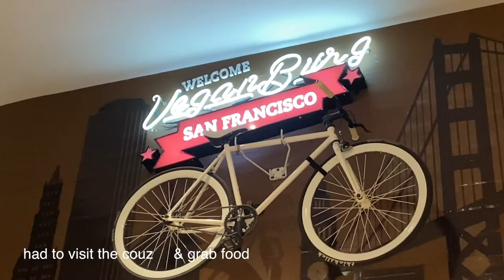caf gala with the well known strangers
hi everyone!!

for those who don't know, I'm a part of the challenged athletes foundation, and they do amazing work helping people with physical challenges get back into sports. I've loved being part of the caf family, and every year there are galas to help raise money for this cause. this year, along with being a part of the gala, I got to sing with the band the Well Known Strangers at the after party :)) I thought it'd be cool to vlog the whole experience of rehearsing up to the performance. hope you enjoy!!

much love, breezy